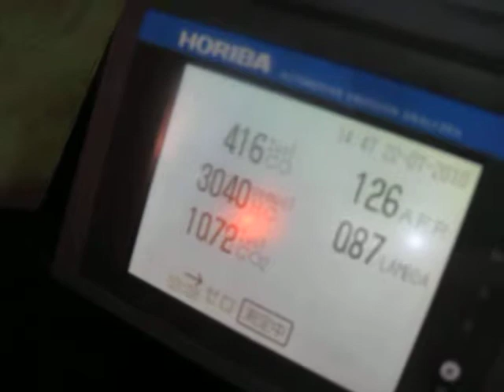HONDA CB1000 BIG-1 排気ガス測定＆FCRキャブ調整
ブログ用です。